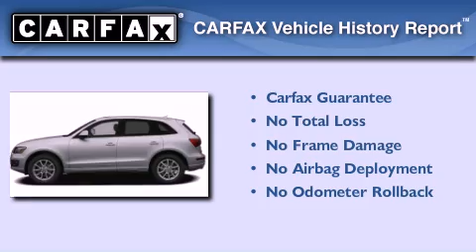2010 Audi Q5 Santa Monica CA 90403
We have been honored to serve the Santa Monica CA area , we promise that your experience at our dealership will exceed your expectations !

 Year : 2010
 Make : Audi
 Model : Q5
 Engine : 3.2L V-6 cyl
 Trans . : Automatic
 Exterior : White
 Miles : 41,184
 Interior : BLACK
 Stock : TAA052032

 W.I. Simonson